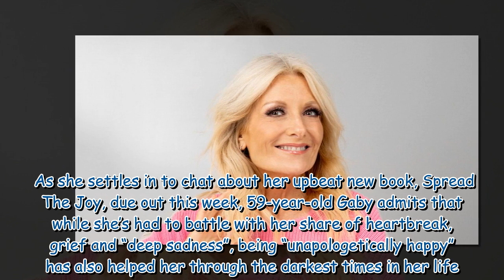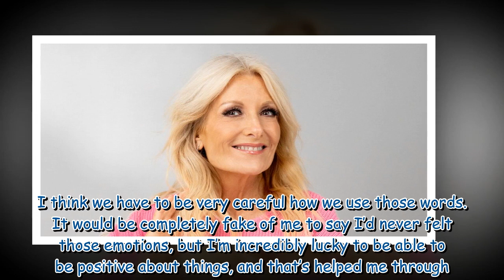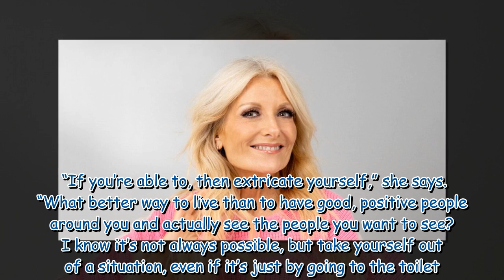Gaby Roslin shares 'deep sadness' over mother's death and 'toxic' people in TV